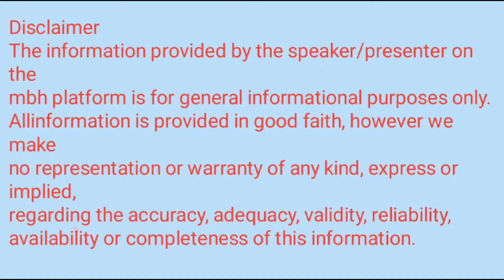|| सूफी साधना में संगीत को महत्व क्यों दिया जाता है? 'हूँ..' ध्वनि का साधना में महत्व ! ||